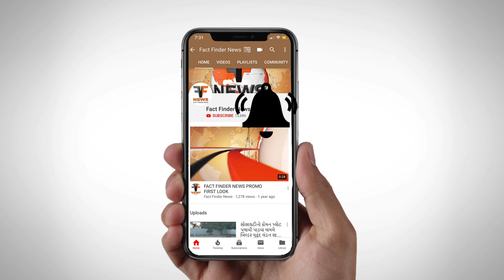વડોદરા: કારેલીબાગમાં બનશે શહેર ભાજપનું નવું કાર્યાલય, સી.આર પાટીલે કર્યું ખાતમુહૂર્ત